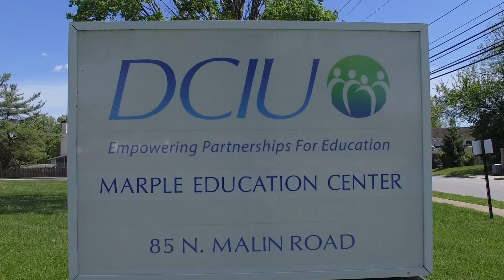Licensed Practical Nursing Student Testimonial - Stacy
Check out this student testimonial about our Licensed Practical Nursing Program! for more details!